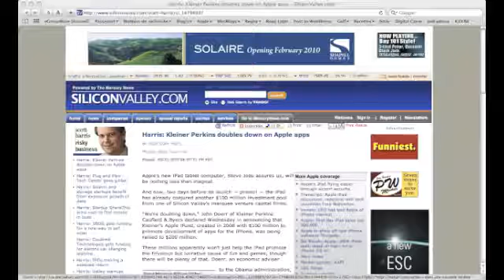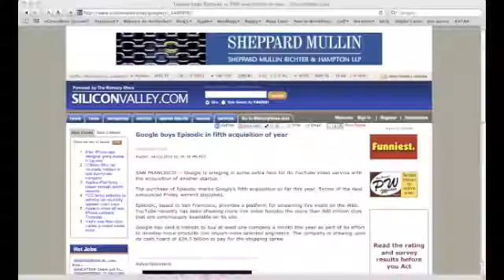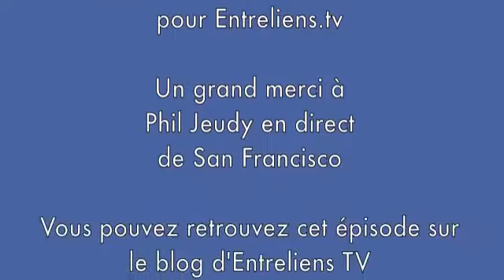Flashback Au PHIL des news Episod 3 (FR) April 2010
Wth Arnaud Eichholtzer
Cette semaine nous avons commencé, dans ce cadre ensoleillé du AT&T Park par la thématique de la quinzaine : la sortie de l’iPad va t’il sonné la mort de l’ordinateur portable comme le prédit Amit Gupta, fondateur de Jelly qui prédit aussi la disparition des appareils de photos compacts au profit des nouveaux portables, intégrant une fonction photo.
Trois short news ont donc été choisies par Phil.
- Comme vous vous en doutez la première, l’incontournable tourne autour de la sortie de l’iPad et des premiers résultats de vente, autour de 300 000 annonce Apple et près d’1 million d’applications téléchargées. Par contre mystère sur le montant du CA réalisé sur les applications, comme d’habitude. A $ 500 pièce, le CA matériels s’élèverait si mes calculs sont bons à $ 150 millions en 1 journée. L’effet magique d’Apple ???
- La seconde est consacrée à l’annonce du fond de capital risque bien connu dans la Silicon Valley Kleiner Perkins qui rajoute dans son fonds dédié aux applications iPhone iFund, $ 100 millions supplémentaires consacré aux applications iPad. Vous avez une maquette d’applications, prenez votre billet d’avions pour San Francisco !!!
- La troisième est consacrée à un autre sujet que l’iPad, les emplettes des 2 géants Google et Facebook. Google rachète Episodic une plateforme de streaming vidéo et Facebook rachète Divvyshot, plateforme de gestion de photo incubé par Y Combinator, juste avant une levée de fonds.